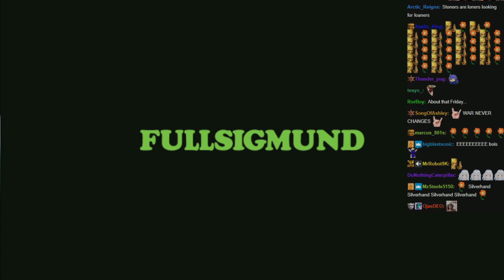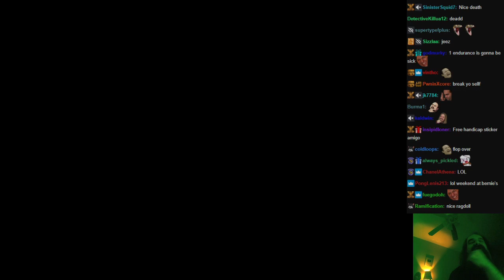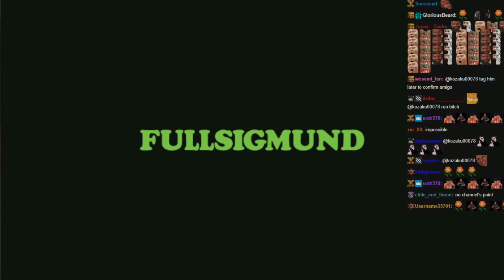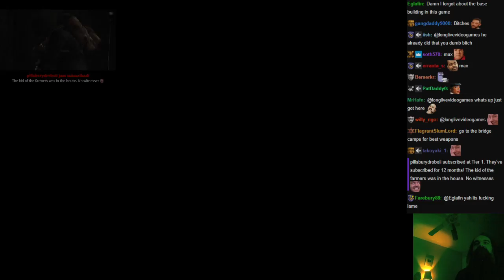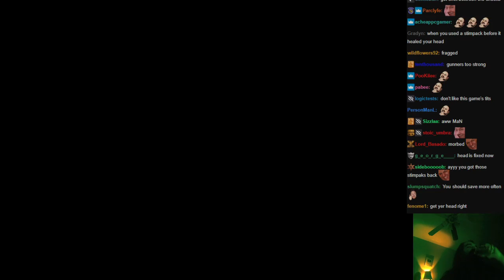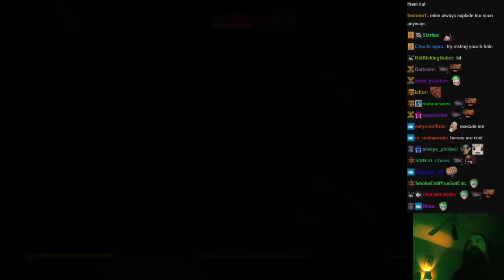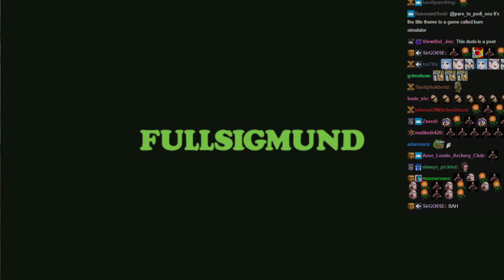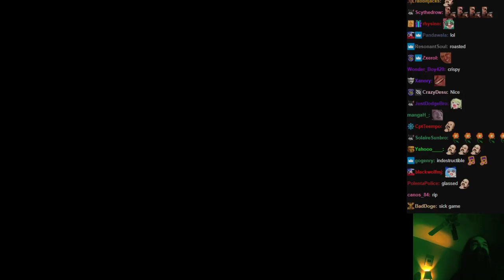Aris plays Fallout 4 with Chat, pt. 2